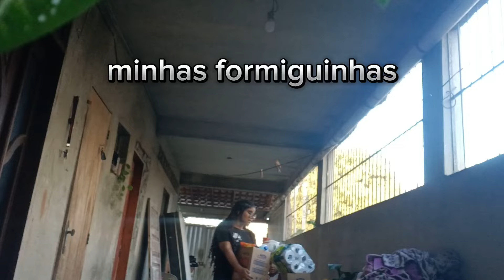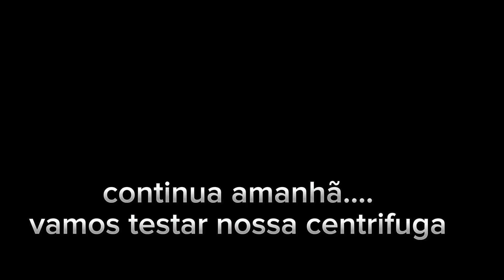AINDA SEM ACREDITAR😭 GANHAMOS UMA BÊNÇÃO MUITO GRANDE DA AMIGA JOYCE 💖